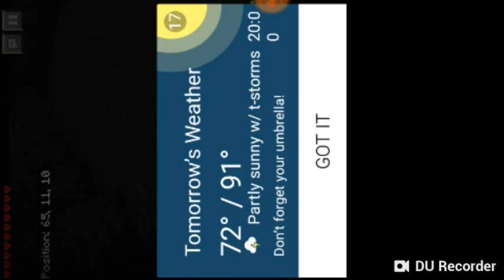Introduction to Minecraft